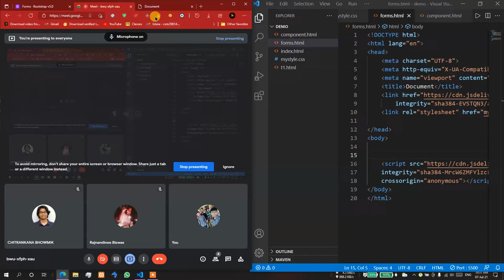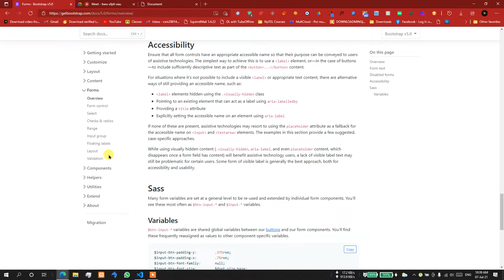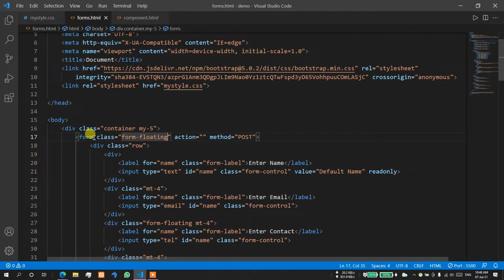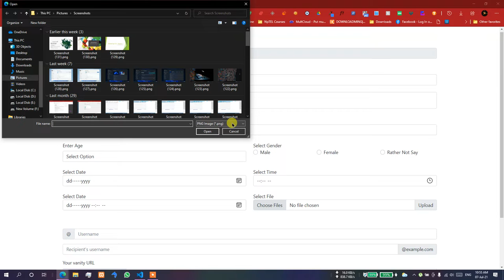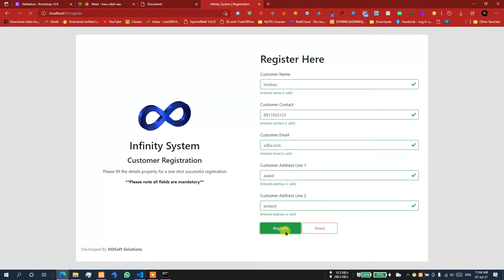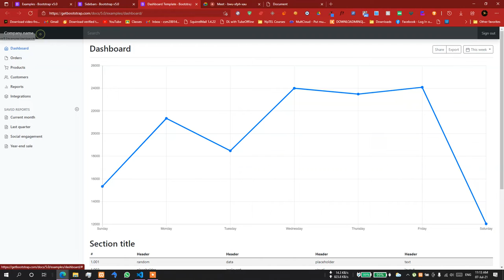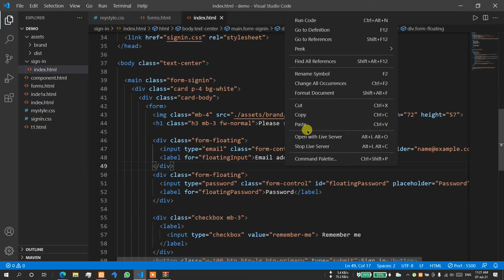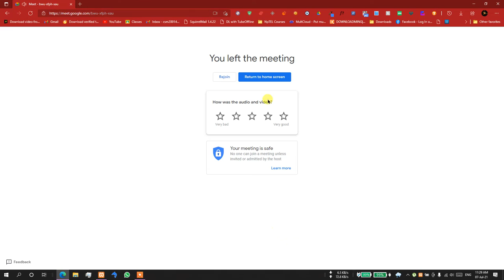Bootstrap Session 4 | Forms | Detailed | Live Example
Learn about bootstrap forms